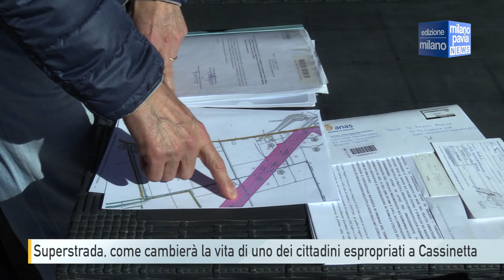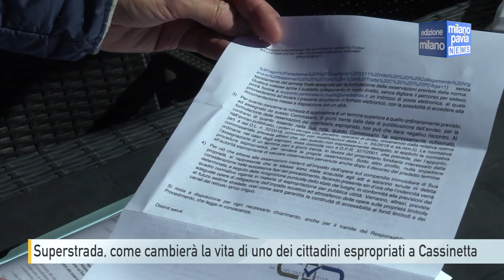Superstrada, ecco come cambierà la vita di un cittadino espropriato di Cassinetta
Non solo progetti e ricorsi, riunioni e Conferenze dei Servizi. Il via libera al prolungamento della superstrada Magenta Malpensa porta ai primi espropri, che però spesso non sono come ci si aspetta. E’ il caso di Vincenzo Maggioni, residente a Cassinetta di Lugagnano. Nel suo caso l’esproprio non comprende la casa, che rimarrà dov’è. Solo che fra qualche anno, guardando fuori dalla finestra il panorama sarà del tutto diverso.
Da una parte la superstrada e dall’altra il cavalcavia che sostituirà l’attuale strada che collega Corbetta a Cassinetta. Il paradosso è che se anche l’abitazione fosse stata espropriata e ripagata Vincenzo avrebbe solo da cercare una nuova casa, mentre ora la scelta e parte della somma, sarà sua.
L’esproprio è ancor più duro da digerire se si pensa che Vincenzo ha scelto con la sua famiglia di vivere in campagna, proprio per trovare la calma che manca anche all’interno dei centri abitati.